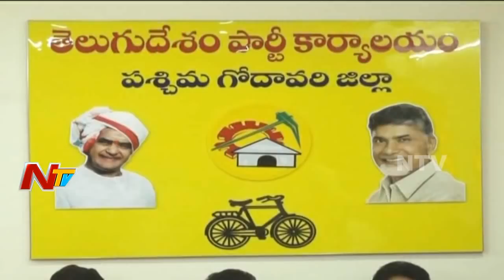క్లీన్ స్వీప్ చేసిన జిల్లా చుట్టూ టీడీపీ రాజకీయం | పశ్చిమ గోదావరి | Off The Record | NTV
ElectionsOnNTV Chandrababu Naidu Focus On West Godavari as TDP won in 14 seats out of 15 Assembly Seats and BJP won in 1 seat With TDP alliance in 2014 Elections, TDP won 1 Parliament Seat and BJP won 1 Parliament Seat With TDP alliance. Check Out NTV Special Focus On Chandrababu Naidu Strategy For West Godavari In This Video on Off The Record In NTV Telugu.